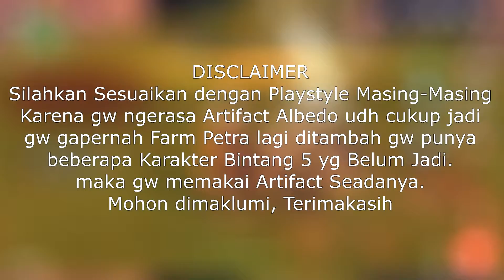GEO SUPPORT? ALBEDO JAWABANNYA! | Genshin Impact Indonesia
Kujou Sara sama Baal Hmmppsss ahhhh